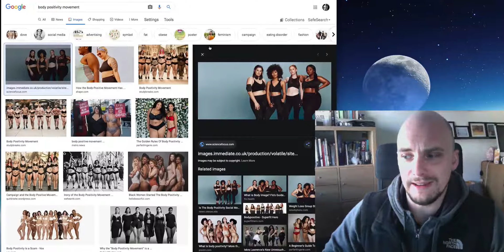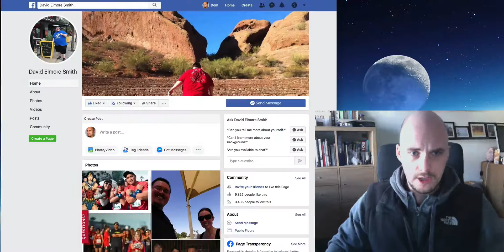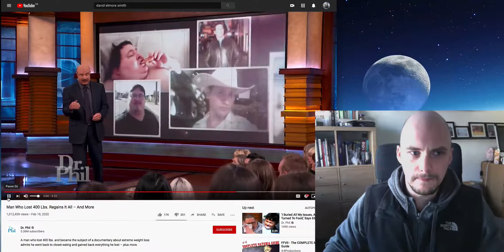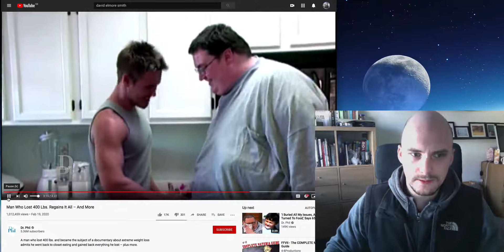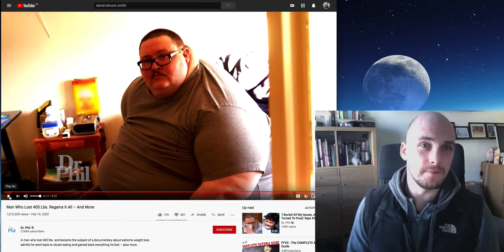Gaining 400lbs .... not due to metabolic damage: david elmore smith